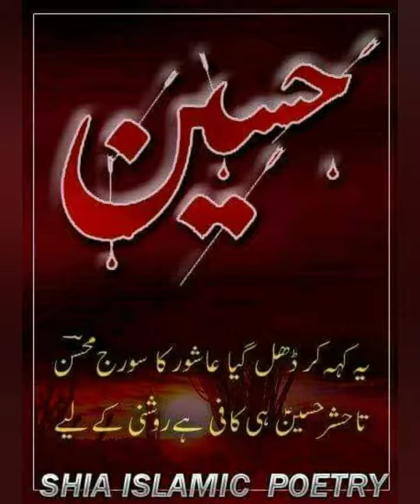Labbaik Ya Hussain A.S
Short bayan by Saqib Raza